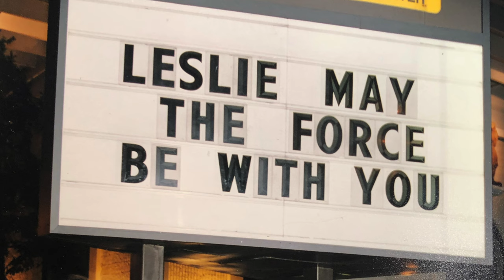A New Cloak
Leslie New's early fascination with Star Wars has accompanied her her whole life, from struggling in early math classes to completing her Ph.D. on birds of prey in Scotland. Today, she serves in the 501st Legion, a Star Wars cosplay charity group that hosts events like children's hospital events and charity fundraisers. She has assembled two fantastic costumes so far. While teaching math and statistics at Ursinus College, New is working on her most ambitious uniform yet.